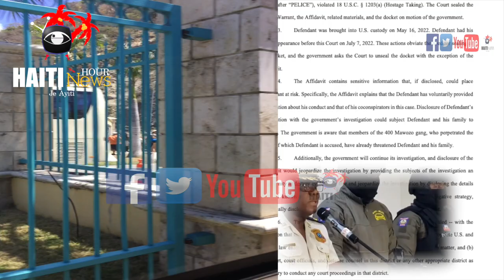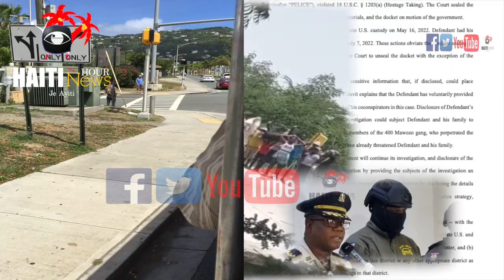Haiti Hour: Detay Sou Gwo Deplwaman Lapolis Nan Komin Taba Zòn Tapaj